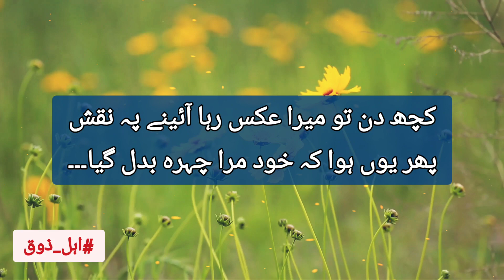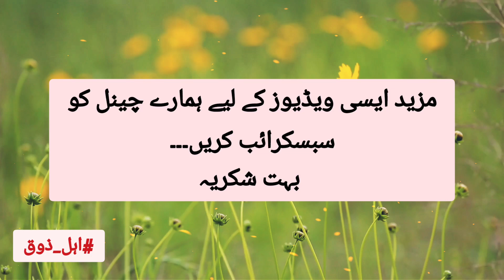Beautiful poetry 💕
امجد اسلام امجد